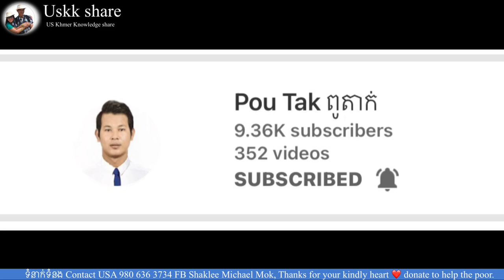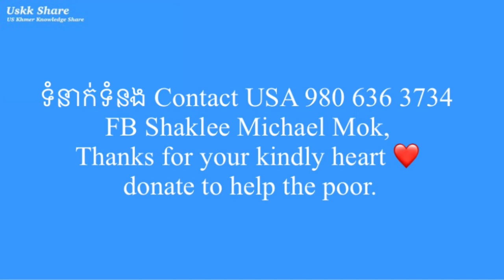#72 សូមជូនដំណឹងថ្មីៗបាទក្នុងការពឹងដល់ រ៉ាវុធពូតាក់យកអំណោយជួយដល់ចាស់ជរាអ្នកក្រីក្រ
សូមជូនដំណឹងថ្មីៗ ក្នុង ការពឹងដល់ រ៉ាវុធពូតាក់យកអំណោយជួយដល់ចាស់ជរាអ្នកក្រីក្រ I would like to inform